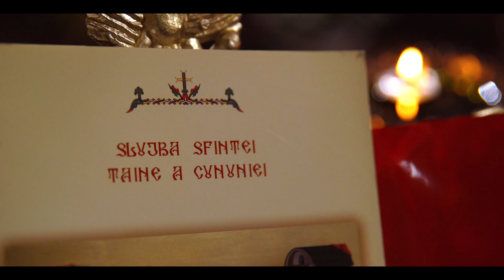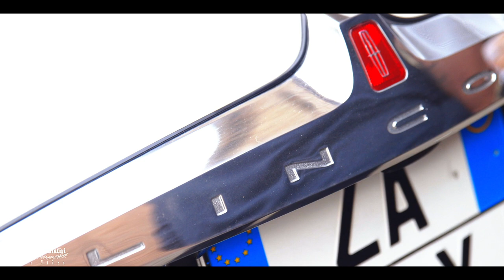AnaMaria&Marco - Wedding Day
Cand 2 devin 1.